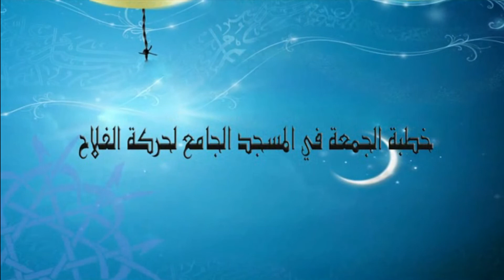KHUTBA : La priere selon le prophete saws | Imam Tahirou DIALLO HA | ALFALAH COLOBANE